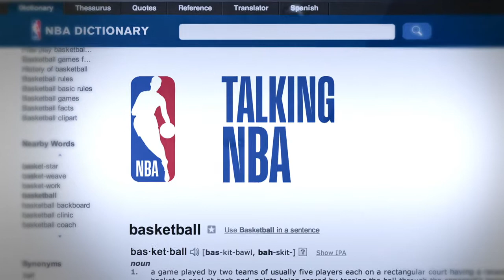KEVIN DURANT ON CLUTCH